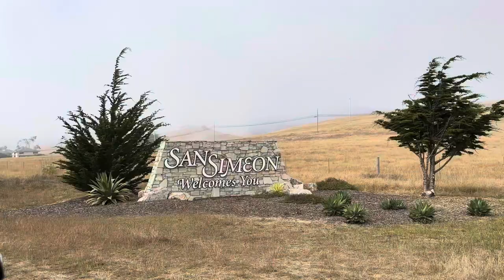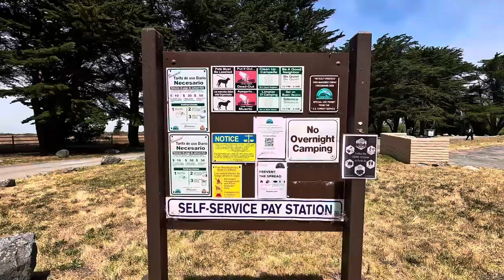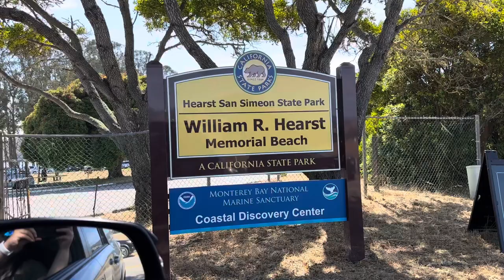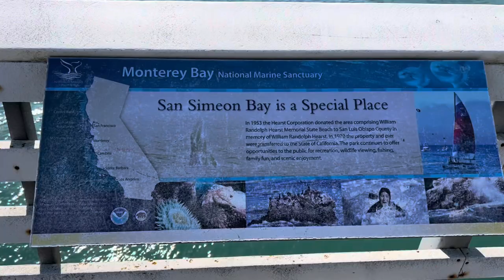[67] Sand Dollar Beach - Big Sur, CA | San Simeon, CA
Driving thru San Simeon and Big Sur from Central Valley